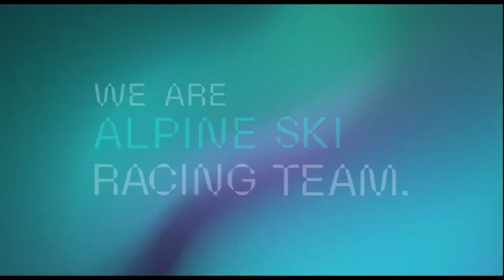【アルペンスキー】2022.12.14菅平オオマツゲレンデ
【JAPAN NORTHERN LIGHTS】
「日本から世界に通用する選手を輩出する」
という創業からの変わることのない強い想いを持ち、解剖学的理論に基づいた技術指導、栄養学サポート指導、メンタルトレーニング指導、思考力トレーニング、オリジナルマテリアルサポートなど、あらゆる角度からアスリートとそのご家族を支え、皆様と共に学び、成長を続けるスキーチームです。

COACH
Shogo Saito
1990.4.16日生まれ。近畿大学/経営学部/経営学科卒。福井県出身。学生時代はアルペンスキーでオリンピックを目指してスキーに全力を注ぐ。過去最高成績は、全日本選手権3位。株式会社SPALANT.を設立。“change Japan ski. / 日本のスキーを変える“を念頭に置き、日々情報収集やディレクションを行う。好きな言葉は「自己韜晦」。

COACH
Hidekazu Nishizawa
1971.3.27生まれ。世界に通じる日本を代表するチームになると言う想いを込めて2005年に「samurairacers」をスタート。ジュニアオリンピック、全国中学、インターハイなど数々のタイトル選手を輩出するチームへ成長を遂げる。20歳から7年間のスキー教師活動を経て2000年12月五竜レーシングアカデミー校長就任。

COACH
Naoto Tani
幼い頃より両親の影響でアルペンスキーを始める。
高校3年生のときにはインターハイで入賞！
その後大学卒業までアルペンスキーを続け、技術選にも挑戦しSAJデモストレーターを一期務める。
2018年ジュニアの新たな育成を目指しYOMON ski racing.を発足。長野県菅平にてレーシングキャンプを開始。
現在アルペンスキーコーチとして活動しながら、解剖学やトレーニングについて学びより選手を最大限サポート出来る環境作りを目指し、日々奮闘中！

JNLの母体となる株式会社SPALANT.では世界に挑戦する選手の育成を目指し、あらゆる活動を全力で行います！

随時チームのメンバーを募集中！
またコーチやアドバイザーも常に募集しております。